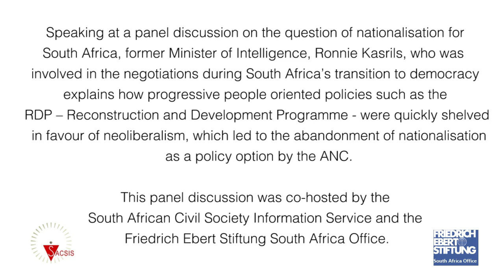Ronnie Kasrils on How GEAR Snuffed Out the RDP and any Prospect of Nationalisation for South Africa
Speaking at a panel discussion on the question of nationalisation for South Africa, former Minister for Intelligence Services, Ronnie Kasrils, who was deeply involved in the negotiations during South Africa's transition to democracy explains how progressive people oriented policies such as the Reconstruction and Development Programme (RDP) were quickly shelved in favour of neoliberal policies such as GEAR (the Growth Employment and Redistribution strategy), which led to the abandonment of nationalisation as a policy option by the incoming ANC government.

Kasrils' candid remarks provide a unique snapshot into an important moment in South Africa's history.

This panel discussion was co-hosted by the South African Civil Society Information Service (SACSIS) and the Friedrich Ebert Stiftung South Africa Office (FES).